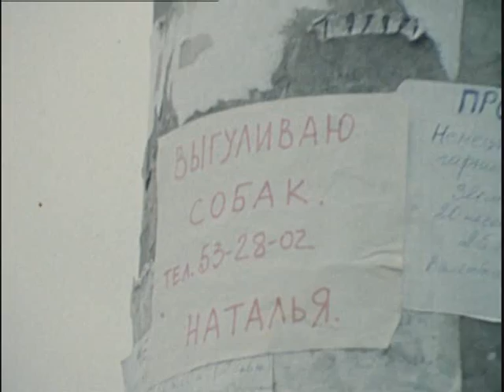Dobermans in movie -- 1 -- Доберманы в кино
В данном клипе использованы фрагменты из кинофильма "Покушение"